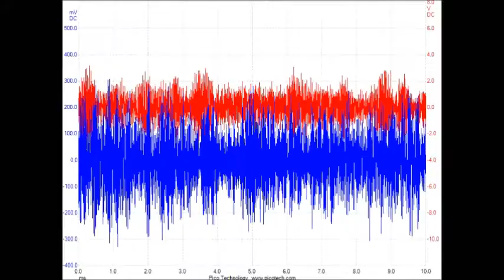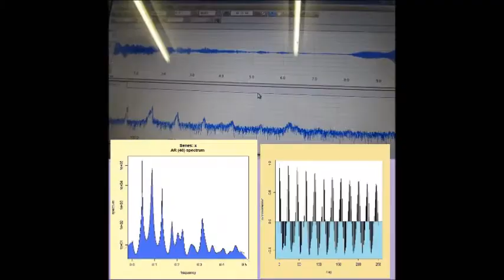超音波の音圧データ解析 Ultrasonic probe experiment